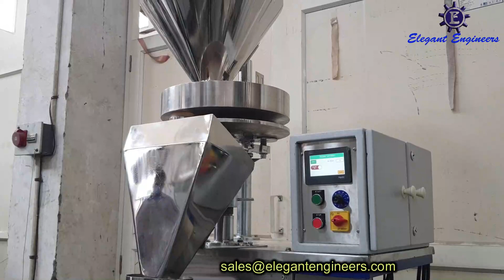Jars/Bottles/ Tins Filling Machine With Slat Conveyor & Turn Table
Elegant Engineers is manufacturing and exporting all types of Automatic & Semi-automatic Packing Machines since 1998 to pack all types of food products, FMCG products.